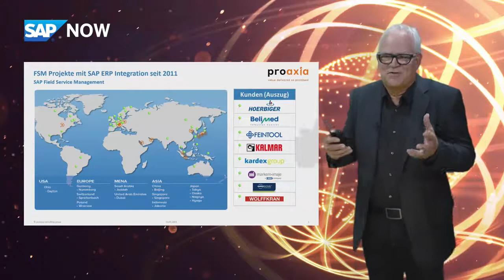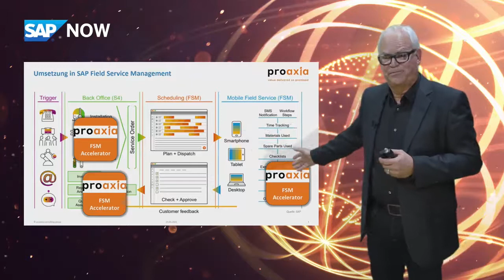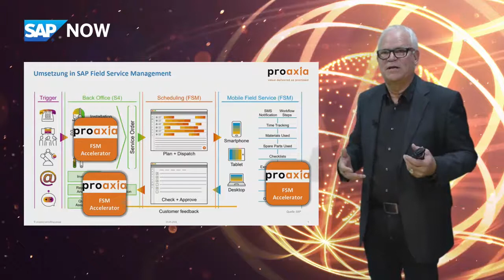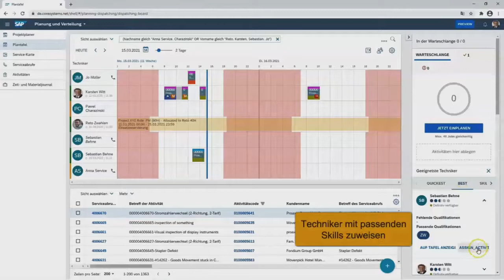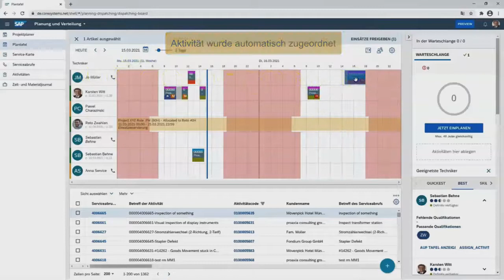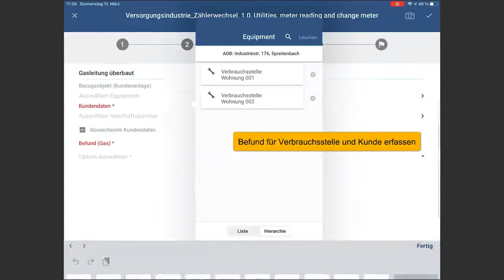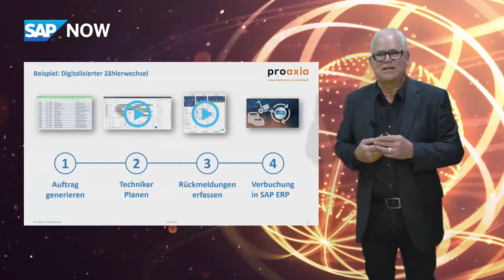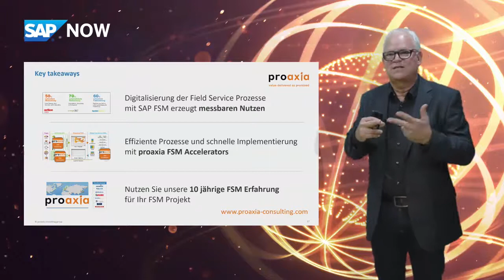SAP Field Service Management - proaxia bei der SAP Now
Digitalisierte Zählerumstellung mit proaxia als Next Practice für Energieversorger

Erfahren Sie, wie der proaxia Best Practise Accelerator hilft, in Ihrem Unternehmen den digitalisierten Zählerwechsel-Prozess mit SAP Field Service Management (FSM) effizient zu gestalten und damit die Kosten zu senken.